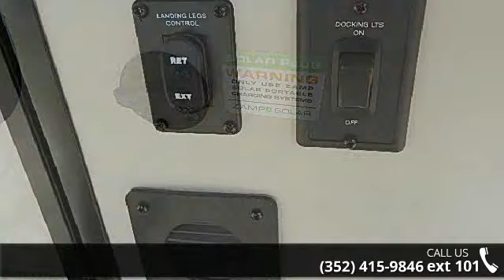2017 Forest River Rockwood 8292BS - Alliance Coach FL - W...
INTERIOR FEATURES Driftwood Interior Decorative Slide Out Fascia Decorative Chair Rail Trim in Slide Outs Decrotive Cove Trim Along Ceiling and Overhead Cabinets Screwed and Glued Cabinetry VIEW MORE EXTERIOR FEATURES Fully Aluminum Frame (Floor, Sidewall, &amp; Roof) Insulation Factors R-7 Side Wall, R-12 Floor and R-14 Roof Radius Roof With Vaulted 83? Interior Ceilings Livingroom Slide Out 73? Height For Easier Access to Seating Area One Piece Seamless Roofing Membrane VIEW MORE STANDARD PACKAGE A (FW Only) Molded, Wrap-around Front Cap Fiberglass Exterior w/ High Gloss Finish Aluminum Bed and Dinette Base 6 Sided Aluminum Cage Construction Vacuum Laminated 1 Piece Roof and Walls VIEW MORE STANDARD PACKAGE B (TT Only) Automotive Windshield (Pkg.